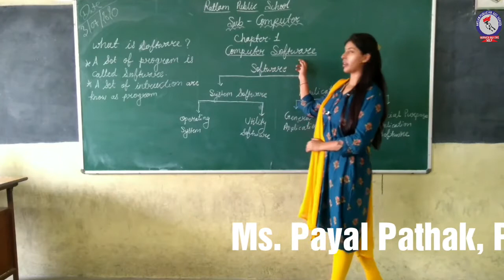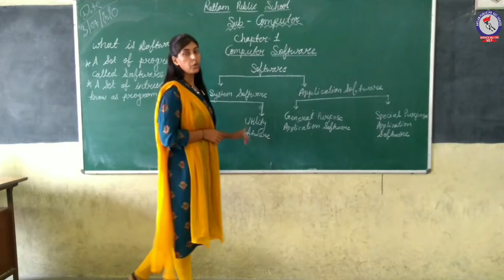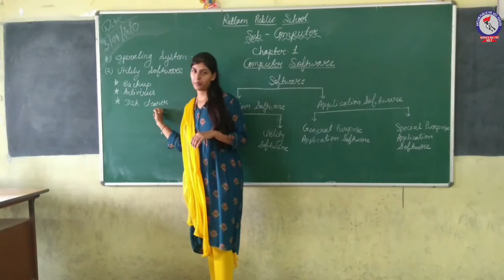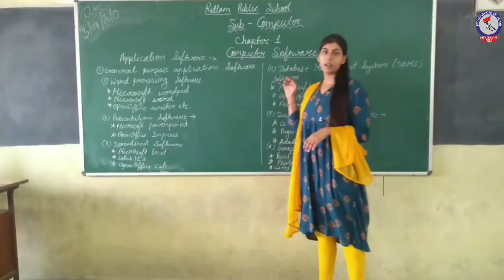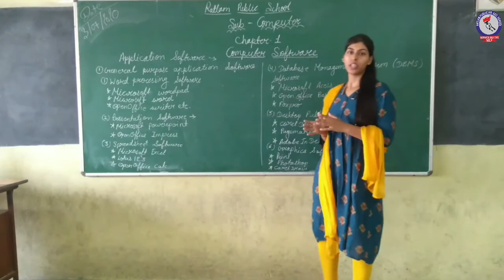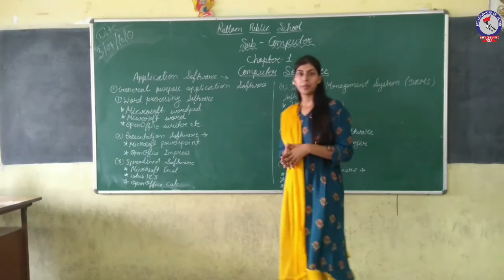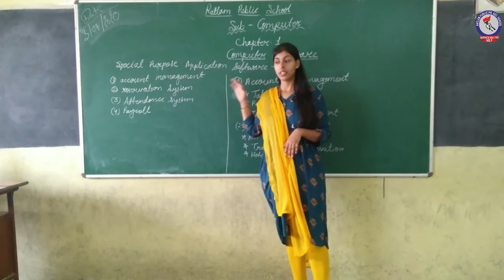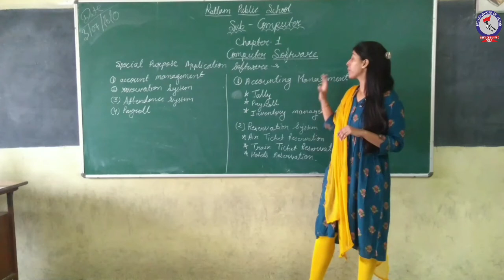RPS Computer-Topic-Computer Software